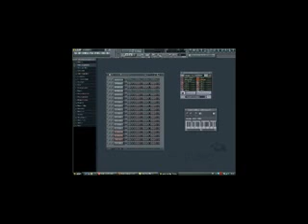The Catalyst.flv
zweiter remix von mir